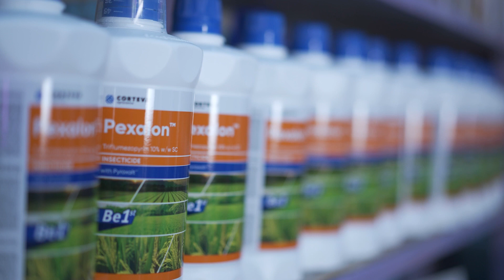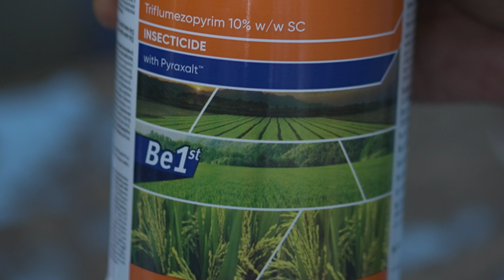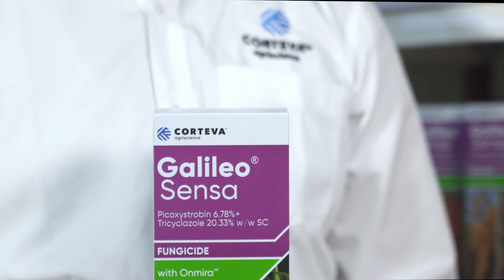Corteva repackaging video| Bengali